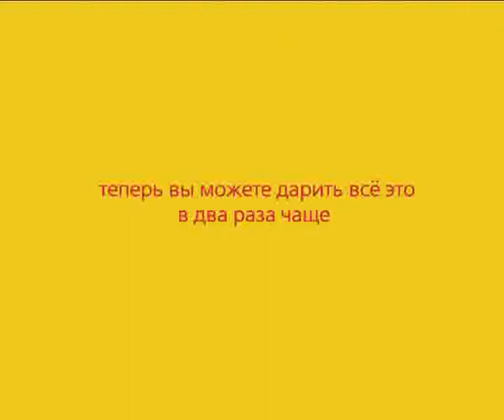VELCOM commercial. Мusic by Dmitry Friga